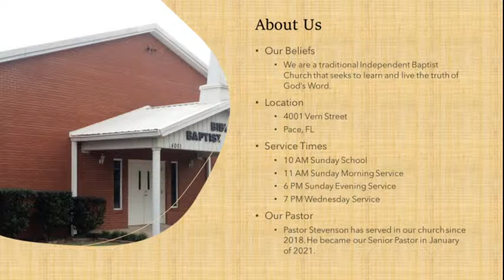Bible Baptist Church of Pace, Florida June 27, 2021 SS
Amos 7 - Hard Decisions